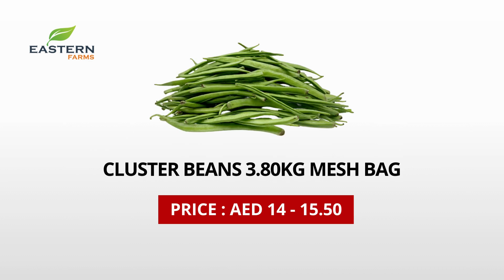AIR SHIPMENT INDIA | AL AWEER MARKET DUBAI PRODUCTS PRICE 09-10-2024 VEGETABLES